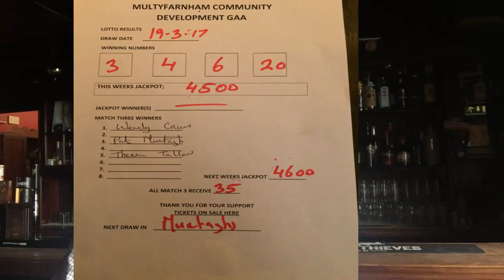Weirs and Around the Village week 2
After Paddys Week